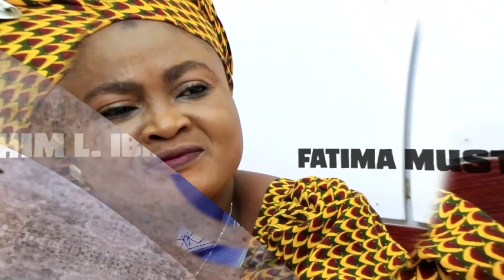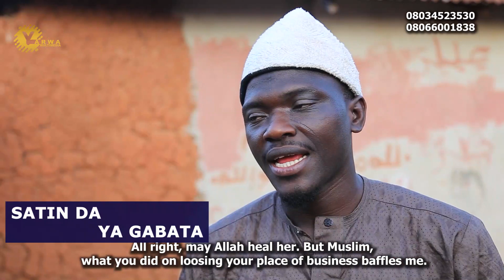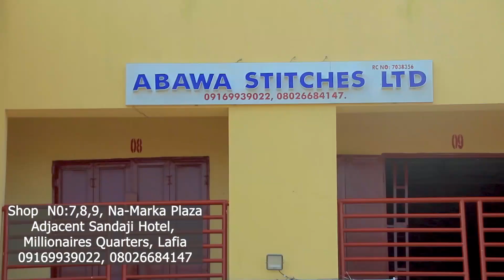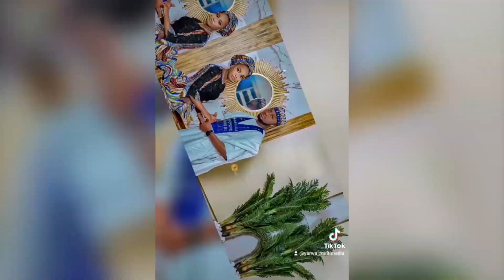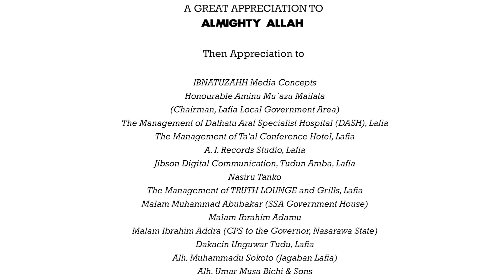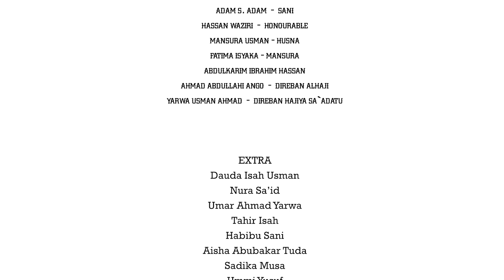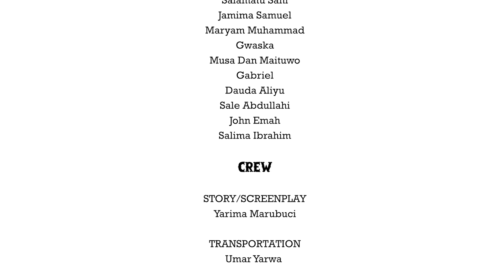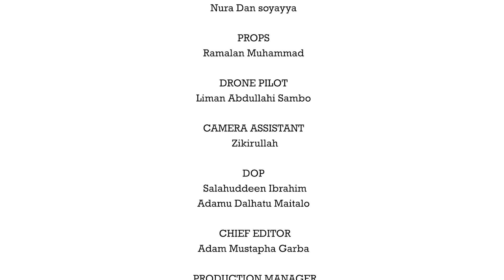MATAKIN RAYUWA EPISODE five 5 WITH ENGLISH SUBTITLE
A Production of Yarwa Multimedia Enterprises
Story/Screenplay: Yarima Marubuci
Produced by: Yarwa Usman Ahmad
Directed by: Usman Adamu Galadima